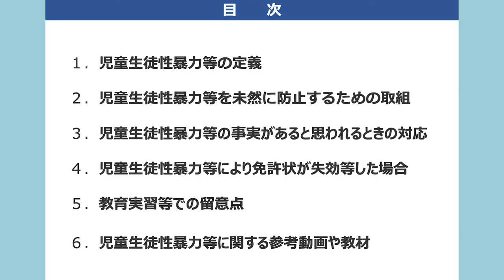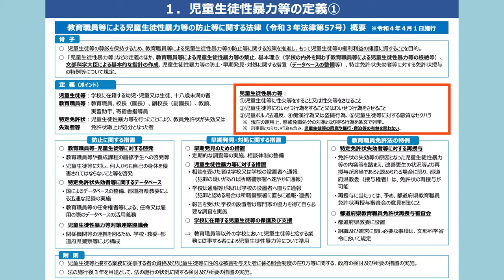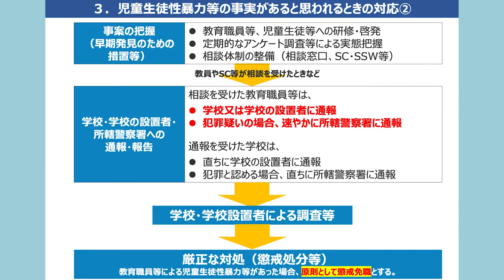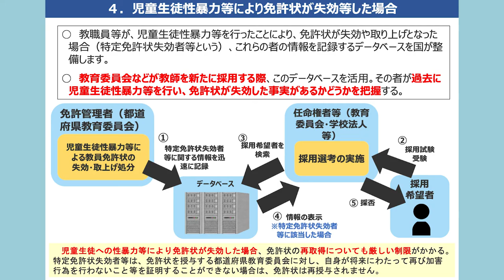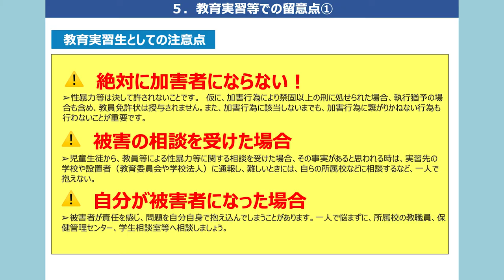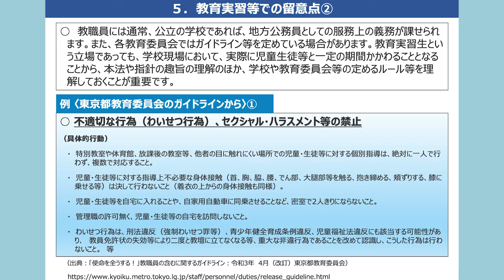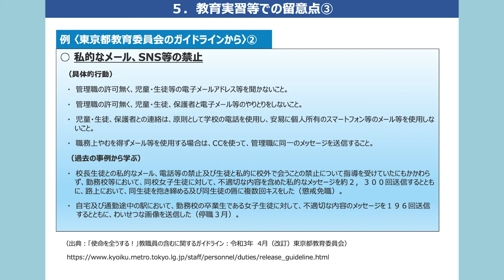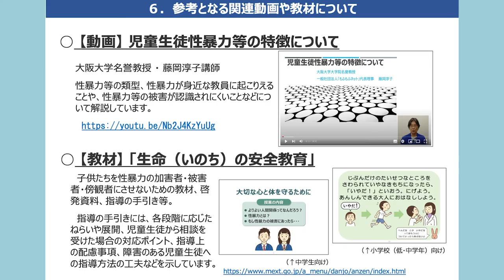教育職員等による児童生徒性暴力等の防止等について〜教員を目指す学生の皆さんへ〜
00:00    末松信介文部科学大臣のメッセージ
05:10　教員を目指す学生の皆さんへ (動画の解説)
06:09　目次
06:37    １．児童生徒性暴力等の定義
07:55    ２．児童生徒性暴力等を未然に防止するための取組
08:58    ３．児童生徒性暴力等の事実があると思われるときの対応
11:06    ４．児童生徒性暴力等により免許状が失効等した場合
12:18    ５．教育実習等での留意点
16:47    ６．参考となる関連動画や教材について
18:20   最後に

‹関連動画等のご案内›
（１）教育職員等による児童生徒性暴力等の防止等に関する基本的な指針について
（３）その他、児童生徒性暴力等の防止等に関する情報はこちらをご覧ください